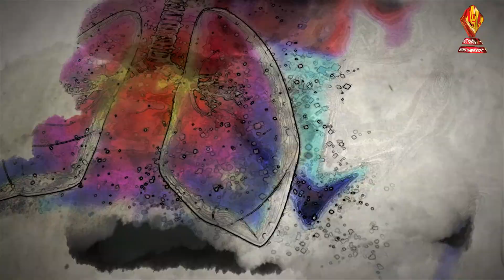Munajat (Dua baray nijat-e-CORONA ), By Dr.ALI JAMSHED, Muharram 2020/1442.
Audio : ONE TEN STUDIO,KARACHI,PAKISTAN.
Video : ONE TEN MEDIA,KARACHI,PAKISTAN.
Audio Recorded by : Sajid Ali Khan.
Audio Mixing & Mastering by : Engineer Irfan Zaidi.
Video Mixing & Mastering by : Rizwan Zaidi.
Chorus by : Team Rizwan Zaidi
Released by : ONE TEN PRODUCTION, KARACHI PAKISTAN.

Copyright Information :

* All rights of Nohay, artwork, logo, audio & video are reserved by Dr.ALI JAMSHED.
* All rights for Worldwide and online sale and distribution are reserved by Dr.ALI JAMSHED.

Copying, redistribution & editing of any kind is prohibited and will be infringement of copyright.